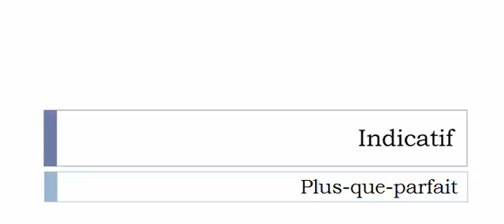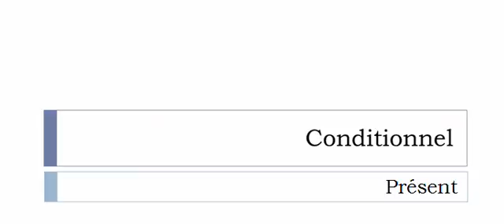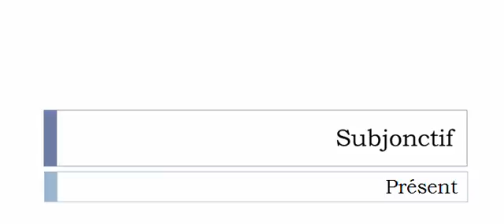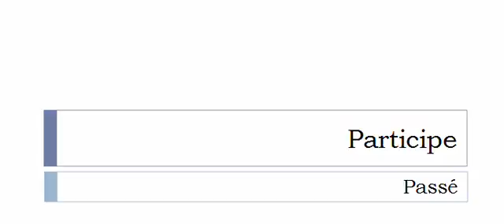Conjugaison française = Toutes les formes